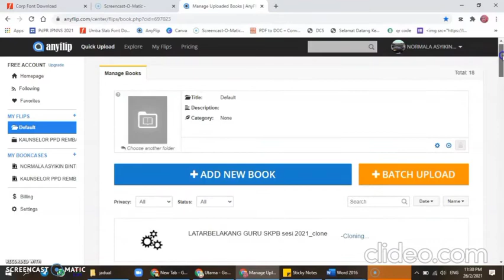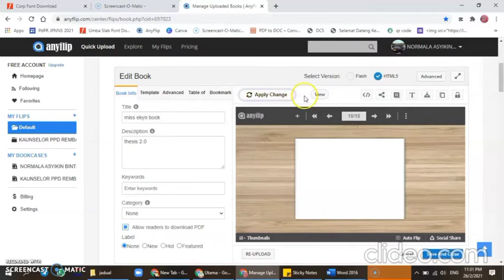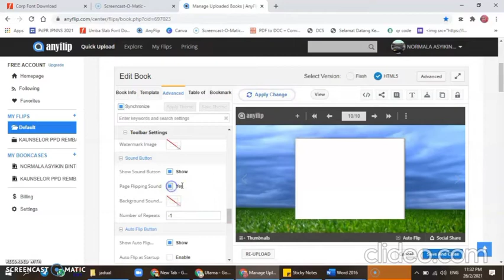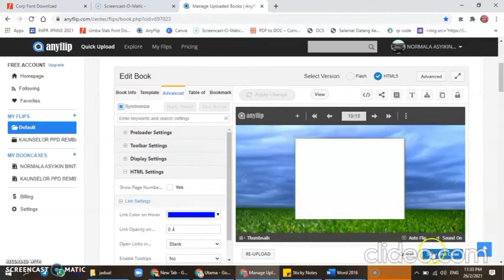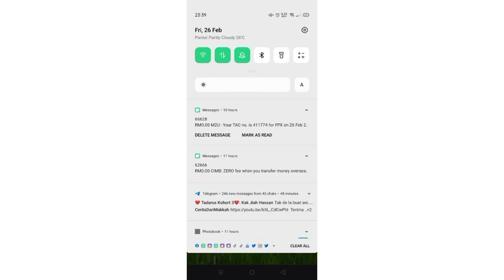anyflip cara mudah by miss ekyn